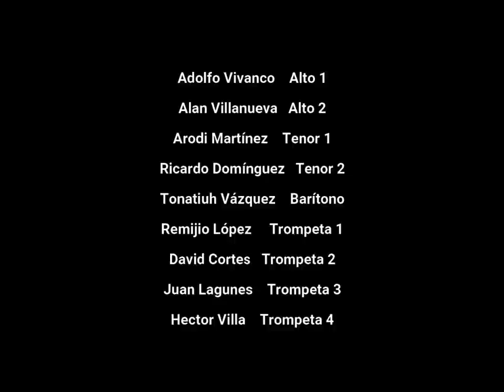No Me Platiques Más Feat. Jenny Beaujean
No Me Platiques Más
Vicente Garrido

Arr. Edgar Dorantes

Tonatiuh Vázquez Jazz Orchestra

 Feat. Jenny Beaujean

13º Festival Internacional de Jazz y Blues de Zacatecas 2020

Adolfo Vivanco    Alto 1

Alan Villanueva   Alto 2

Arodi Martínez    Tenor 1

Ricardo Domínguez   Tenor 2

Tonatiuh Vázquez    Barítono

Remijio López     Trompeta 1

David Cortes   Trompeta 2

Juan Lagunes    Trompeta 3

Hector Villa    Trompeta 4

Aram Azamar     Trombón 1

Guadalupe Leon     Trombón 2

Jesús Gutíerrez     Trombón 3

Alonso Blanco     Piano

Gerardo Ventura     Contrabajo
Gustavo Bureau     Batería

Sergio Reynoso  Mezcla

Agradecemos al Instituto Zacatecano de Cultura - Ramón López Velarde por hacer posible este Auto-Concierto

14/11/2020